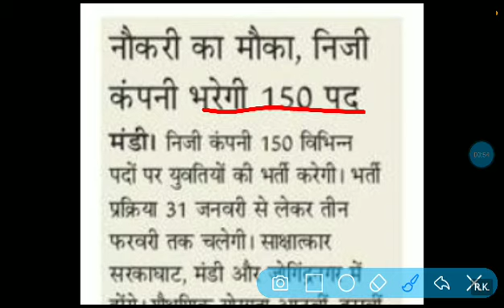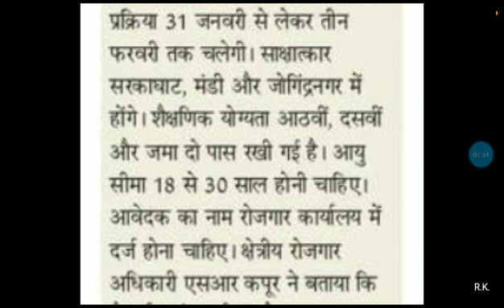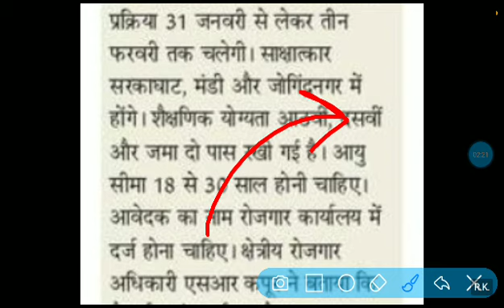हिमाचल प्रदेश में नौकरी पाने का सुनहरा मौका 150 पदों पर होगी भर्ती | HP Jobs 2020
हिमाचल प्रदेश में नौकरी पाने का सुनहरा मौका 150 पदों पर होगी भर्ती
Himachal jobs 2020
Latest job notification 2020
Hp private jobs 2020

Thanks